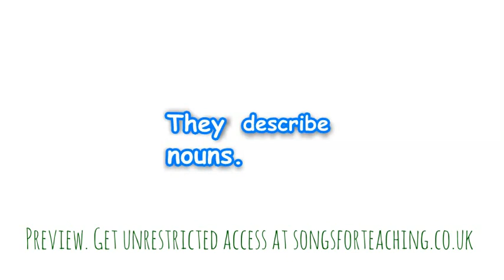Adjective Song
Songs for Teaching UK is proud to present Adjective Song - ideal for teaching children about the function of adjectives.